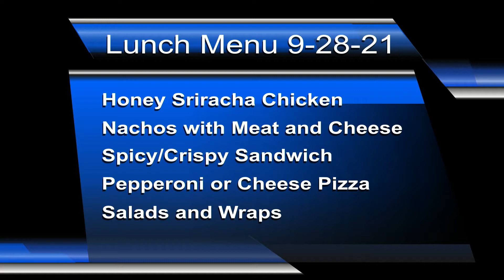Wakeup Wolfpack 9.28